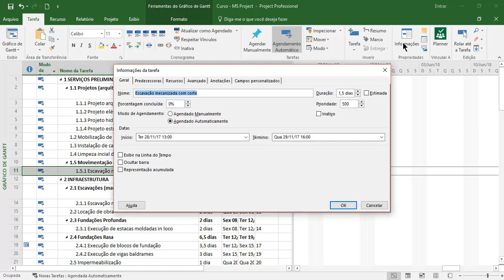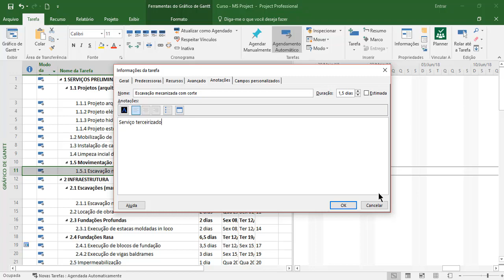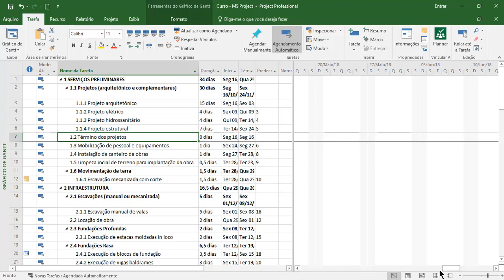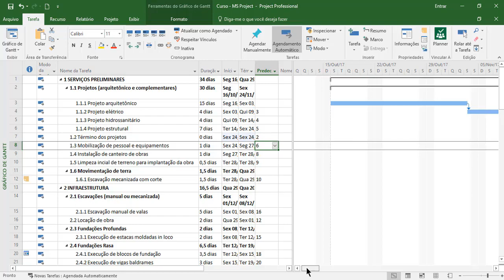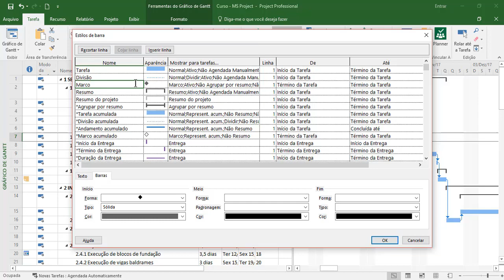Criando anotações e macros editado no MS-Project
Aula 08 do Curso de MS-Project - Criando anotações e macros editado.